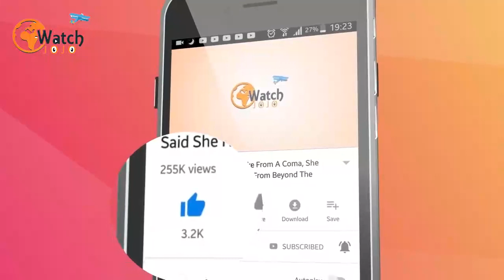The Kennedy Family Home Went For $31 Million – And Photos Of The Interior Reveal A Piece Of History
Who lives in the Kennedy house?
Where did the Kennedy family get their money?
Where did the Kennedy family live?
What was Kennedys home town?